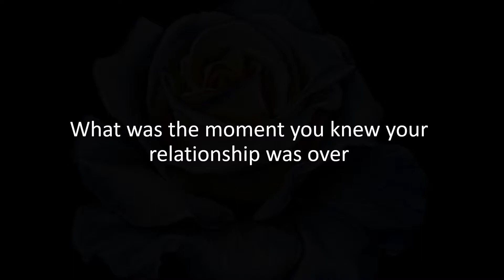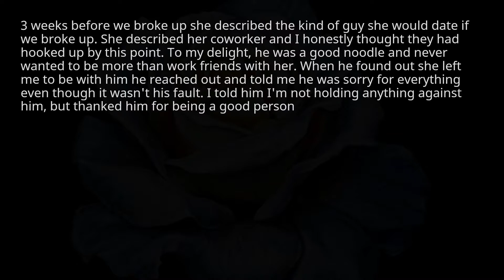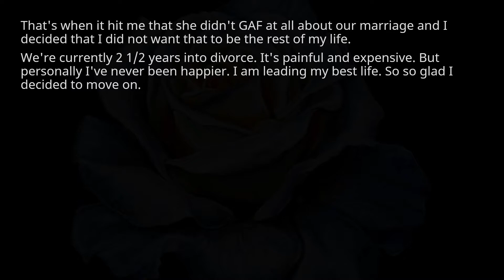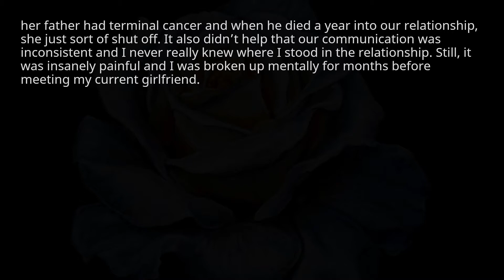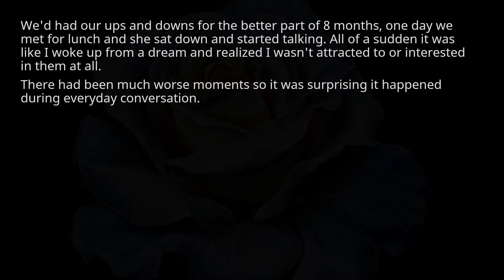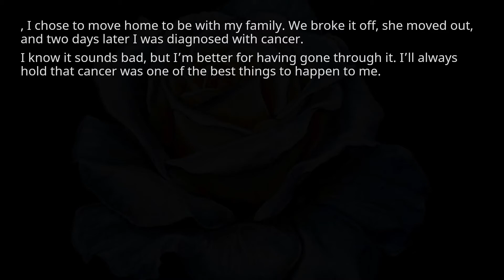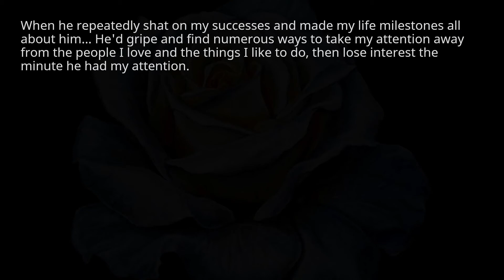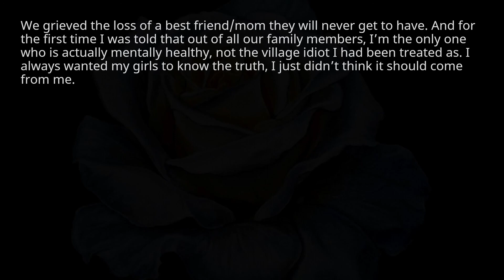What was the moment you knew your relationship was over. r/askreddit